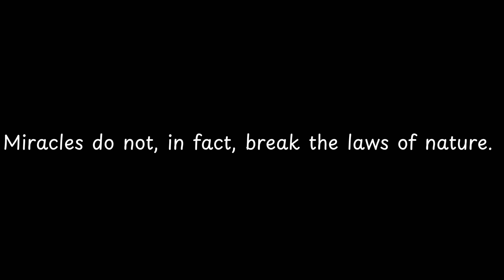Miracles do not, in fact,